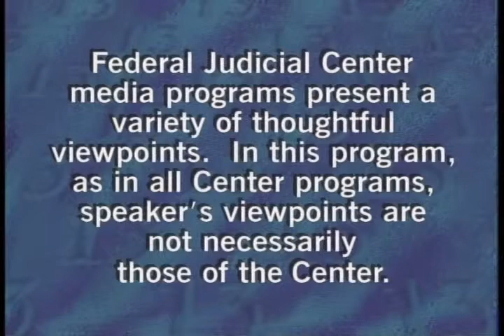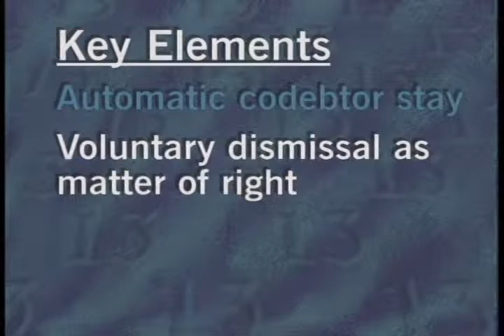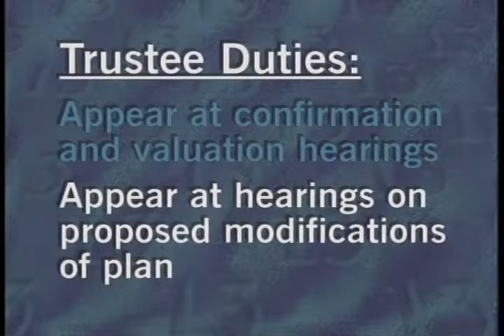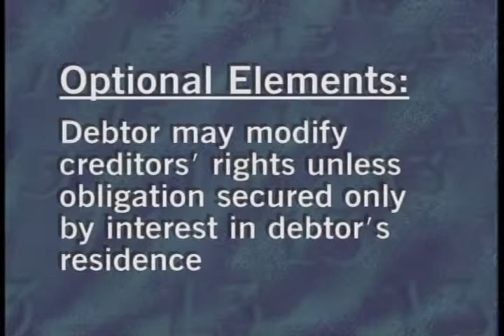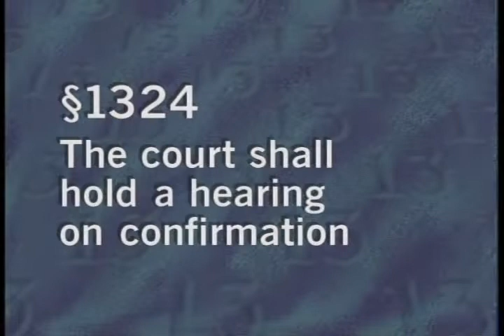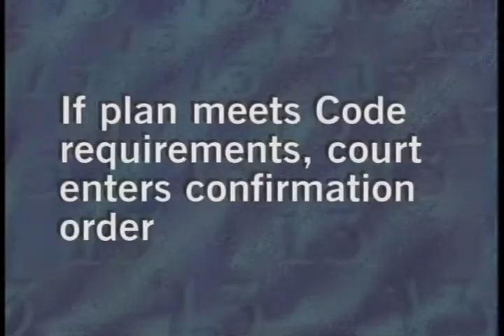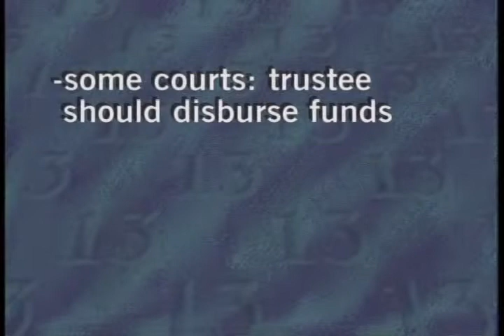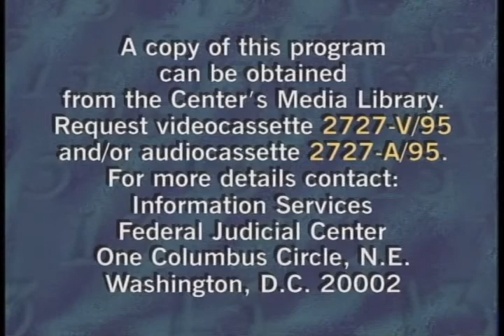An Overview of Chapter 13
Federal Judicial Center. An Overview of Chapter 13. This program was superseded in 2007 by program 2727-V/07. In this video, U.S. Bankruptcy Judges Mary Davies Scott (E./W.D. Ark.) and Charles N. Clevert, Jr. (E.D. Wis.), discuss the legislative history and statutory framework of Chapter 13; the elements of a Chapter 13 plan; the confirmation process; filing and allowance of claims; dismissal and conversion; and the "super," or "full," compliance discharge. For use in the orientation of bankruptcy judges.